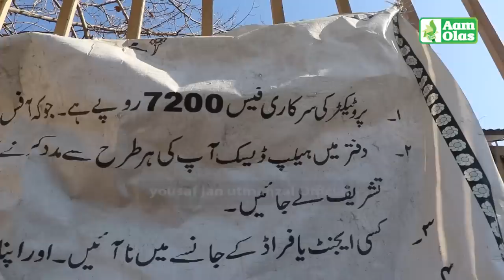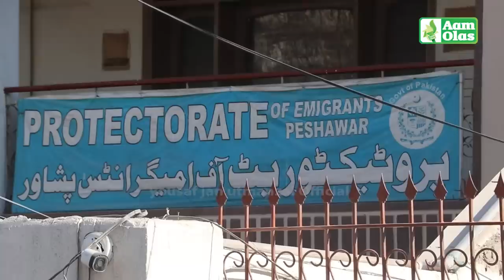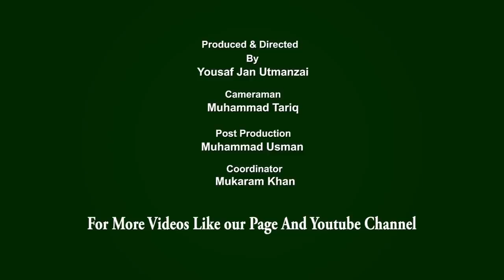Aam Olas: Ep # (972) | Tool Dubai Ta Zo.